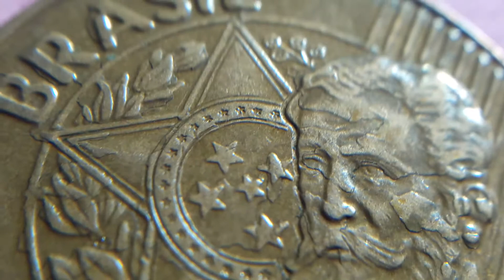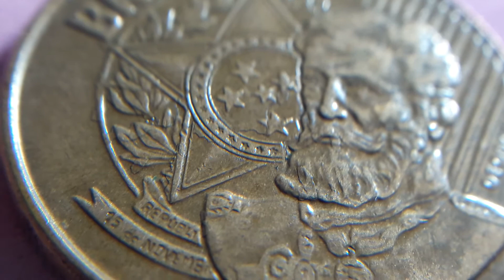erro sobrecargada y rota 25cts 2002 Brasil